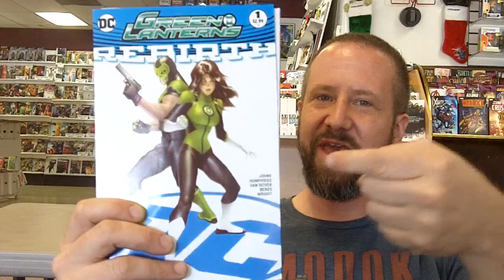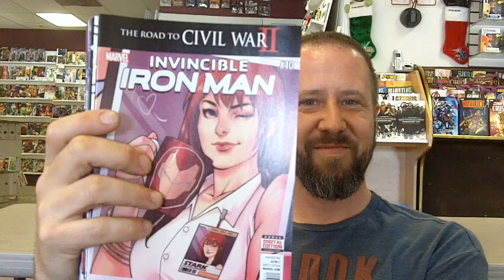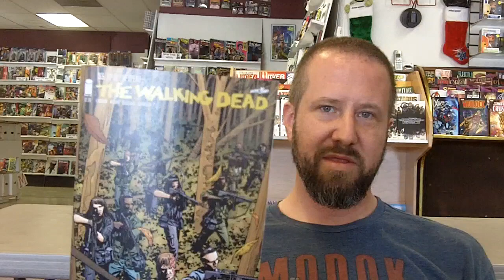Civil War II, Rebirth, and more (Episode 255)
Ben shares this week's comic book highlights and his top 3 picks for the week. Be sure to join us for 1ComicADay. Read a comic, post a photo of it on Instagram, and tag it with 1ComicADay.